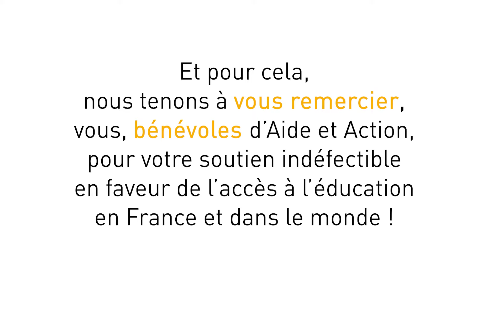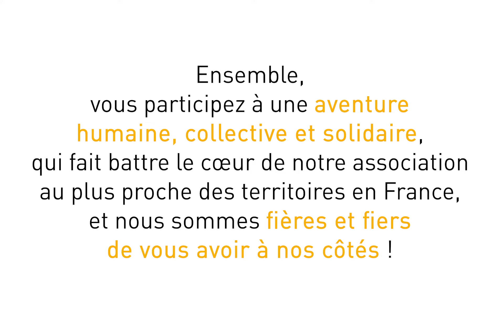Aux bénévoles d'Aide et Action : MERCI !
La crise sanitaire a eu un fort impact fort sur notre quotidien. Nous avons vécu une période difficile, lors de laquelle il était plus compliqué de maintenir le lien social et d’aller au contact des autres. Aujourd’hui, notre mobilisation est toujours plus importante car les impacts de cette crise se font déjà ressentir sur l’accès à l’éducation, en France et à l’international.

Durant toute cette période, vous n’avez jamais cessé de montrer : votre engagement, votre dynamisme, votre humanité, votre inventivité, votre motivation… pour faire vivre la solidarité !
Et pour cela, nous tenons à vous remercier, vous, bénévoles d’Aide et Action, pour votre soutien indéfectible en faveur de l’accès à l’éducation en France et dans le monde !

Ensemble, vous participez à une aventure humaine, collective et solidaire, qui fait battre le cœur de notre association au plus proche des territoires en France, et nous sommes fiers et fières de vous avoir à nos côtés.

MERCI !